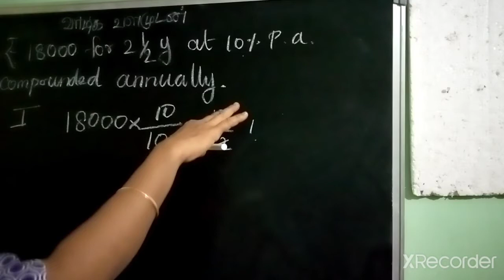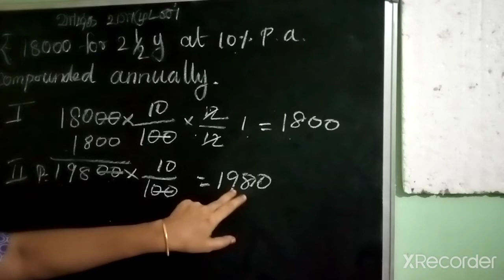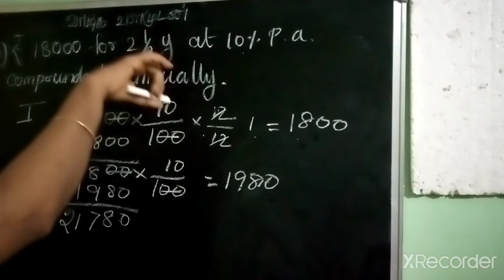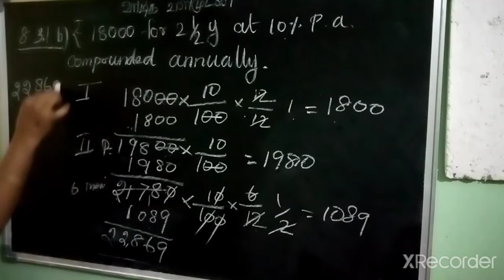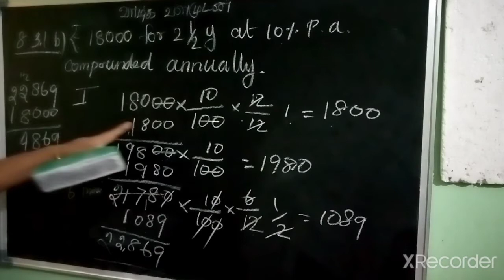Q 1 (b) Ex 8 3 comparing quantities for class 8 th